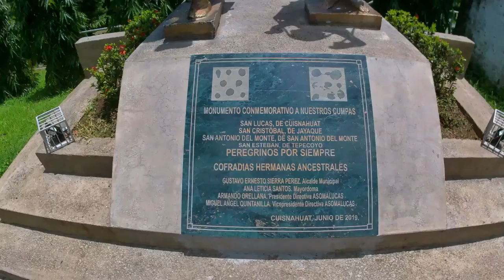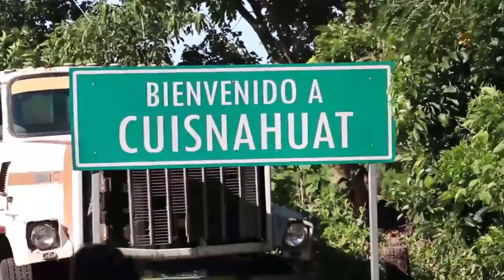Ruta en Moto de Mizata - Cuisnahuat, Depto. de Sonsonate, El Salvador